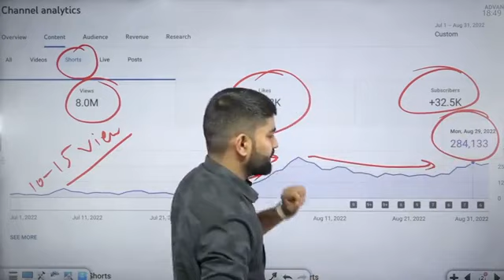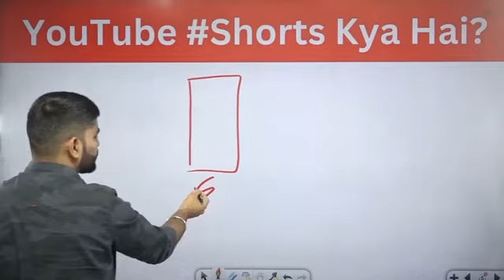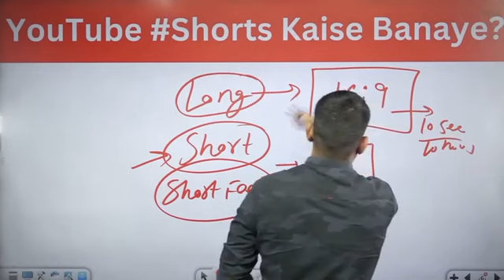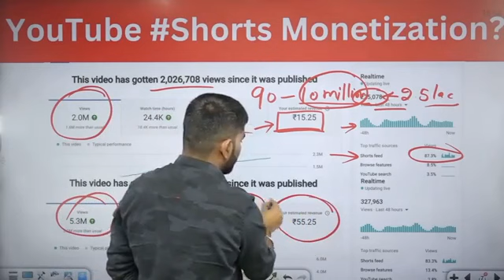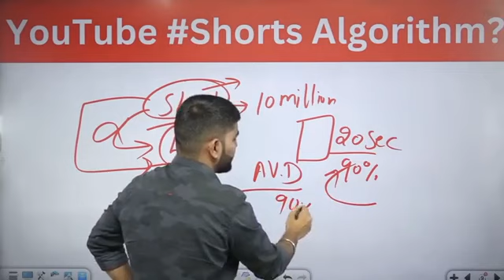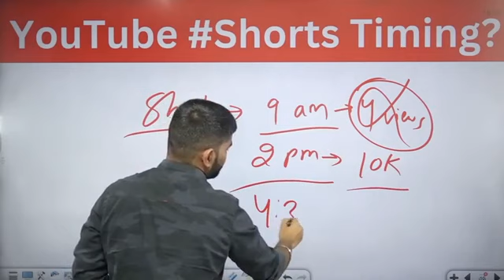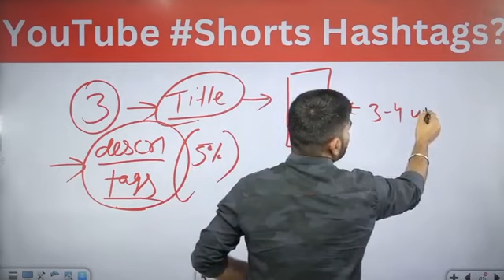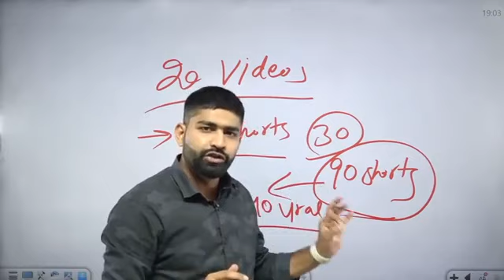Surat video Karen 2 minut Mein viral YouTube per